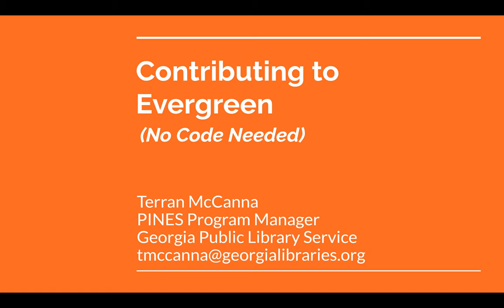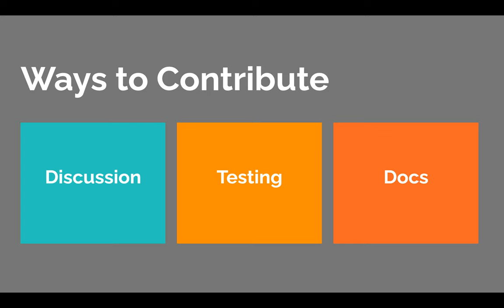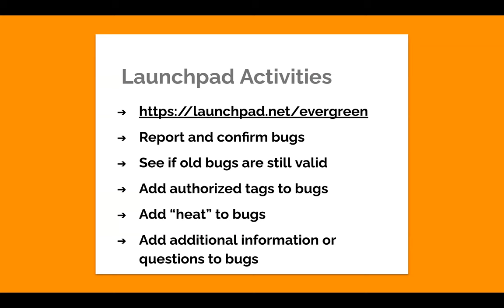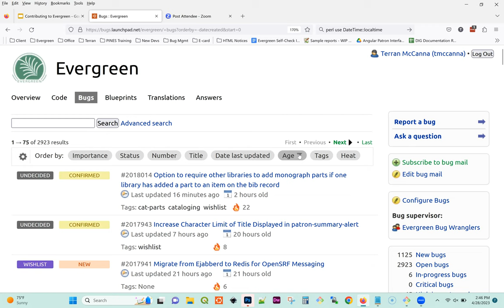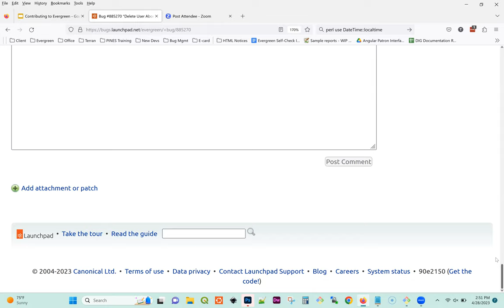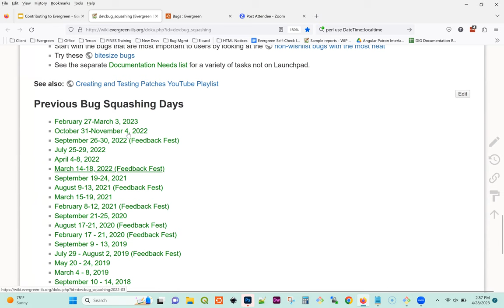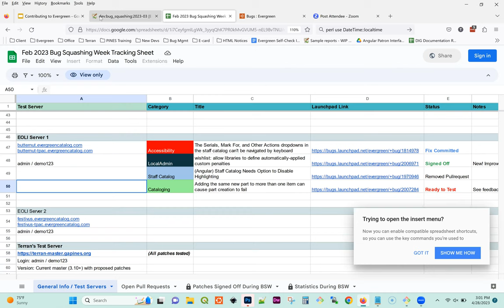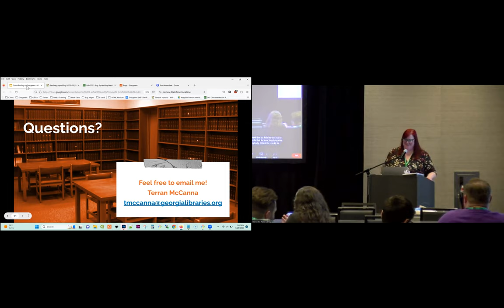Contributing to Evergreen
Although coders are always welcome to submit new features and bug fixes to the Evergreen software project, it is also essential that end-users of Evergreen contribute expertise and experience through testing and feedback to continually grow and improve the end product. The more that people in different roles get involved, the better Evergreen becomes! This session will walk you through some of the ways that you can participate through interest groups, Bug Squashing Weeks, Launchpad feedback, documentation projects, and more.